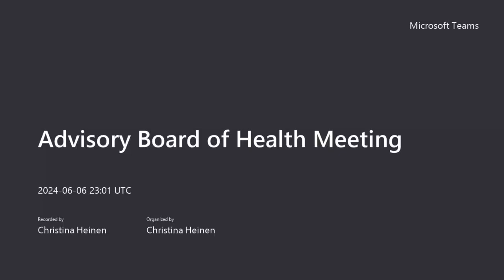Advisory Board of Health 6/6/2024